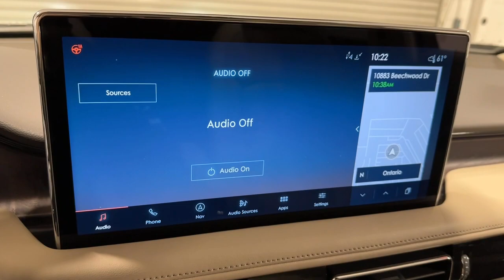2021 Lincoln Nautilus Ontario, Riverside, Anaheim, Pasadena, Los Angeles, CA 34113T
Iced Mocha  2021 Lincoln Nautilus Reserve AWD available in Ontario, California at BMW of Ontario. Servicing the Riverside, Moreno Valley, Anaheim, Pasadena, Los Angeles, CA area.